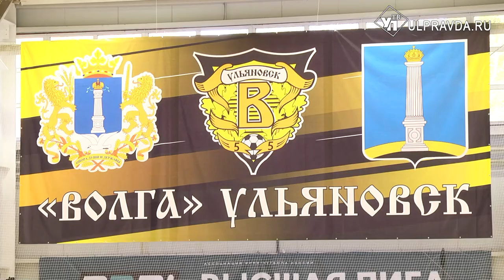Болеем за наших. Ульяновская мини-футбольная «Волга» провела первый домашний матч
Впервые в Ульяновской области в мини-футбол сыграли на профессиональном уровне. Дебютный домашний матч состоялся в обновлённом спорткомплексе «Новое поколение», где встретились ульяновская «Волга» и команда из Архангельской области «Поморье».